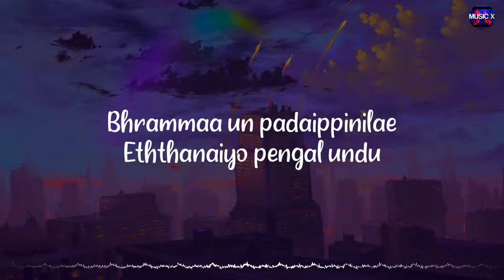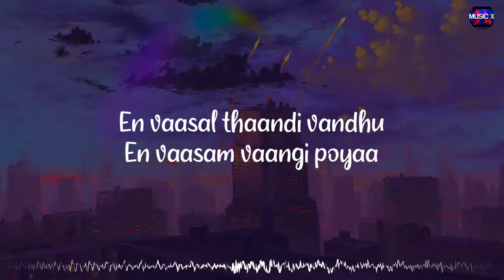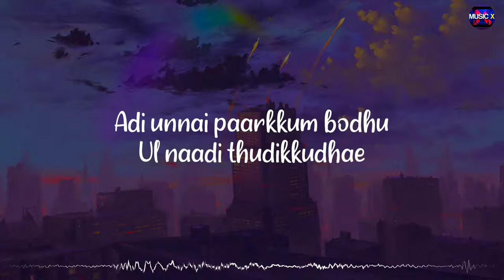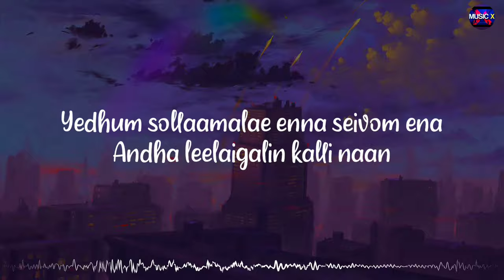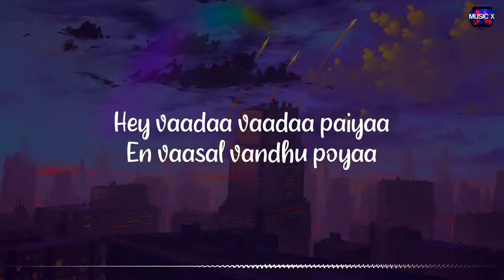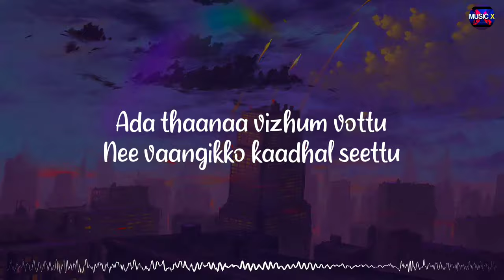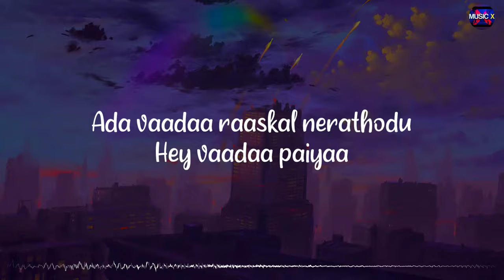𝗩𝗮𝗮𝗱𝗮 𝗩𝗮𝗮𝗱𝗮 𝗣𝗮𝗶𝘆𝗮 (Lyrics) - D. Imman | Karthikeyan x Anitha | Kacheri Aarambam /\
🎶 | Listen and Stream "Vaada Vaada Paiya" on your favorite music platforms

~Musicx Paradise🖤

🎵Vaada Vaada Paiya (Lyrics) - D. Imman | Karthikeyan x Anitha | Kacheri Aarambam /\ @MusicxParadise

Movie/Album: Kacheri Aarambam
Singers: M.L.R.Karthikeyan x Anitha x Watta Bottles
Lyrics: Thiraivannan
Music Label: @starmusicoffl

Lyrics:

Bhrammaa un padaippinilae
Eththanaiyo pengal undu
Aanaalum asandhuvitten
Azhaginilae ivalaikkandu
Azhaginilae ivalaikkandu

Hey vaadaa vaadaa paiyaa
En vaasal vandhu poyaa
En vaasal thaandi vandhu
En vaasam vaangi poyaa

En raathiriyin novel
Nee natchathira thooval
Nee nadamaadum kaamakkovil

Nee aadaikkattum apple
En aasaigalin sample
Naan vilaiyaadum kaadhal oonjal

Neepodu podu sakka podu
Enna pothikkadi dhega thodu
Ada vaadaa raaskal nerathodu

Adi unnai paarkkum bodhu
Ul naadi thudikkudhae
Un dhegam kanda pinbu
En vegam kuraiyudhae

Odaiyudhae sedharudhae
Aaninam moththamaai
Iduppin madippil sikkiththavikkudhae

Pulli vaikkaamalae pudhu kolamidum
Vandha herokkalin gilli nee say what
Yedhum sollaamalae enna seivom ena
Andha leelaigalin kalli naan

Aaththi seeni pechukkaari
En silmisha singaari
Nee sirithaalae dheebaavali
Naan yenivachi yeri
Unna ettippaarkkum gnaani
Naam vedippomaa kaadhal vedi

Ada season vandha vedandhaangal
Naan thaanadaa
Summaa thangi chellum paravaipola
Vaa vaa jeevaa

Vaada machaaan

Nammakkacheri thaan
Romba urchaagamaa
Kalakkattudhadi chellamae
Say what

Naanum thurchaadhanaa
Haa illa thuriyodhanaa
Thuyil uriyattumaa unnaiyae

Nee thottadhellaam hittu
Ada hittaadhaan naan vattu
Ini namakkedhu sensar cuttu
Un pechu saththam kettu
Ada thaanaa vizhum vottu
Nee vaangikko kaadhal seettu

Ada chettinaadu chicken
Onna rusippaarkkavaa
Dhenam serththu vachcha
Aasaiyellaam theera theera

En raathiriyin novel
Nee natchathira thooval
Nee nadamaadum kaamakkovil

Nee aadaikkattum apple
En aasaigalin sample

Hey vaadaa paiyaa

hey vaada vaada paiya song,
hey vada vada song,
vada vada paiya kacheri arambam,
kacheri arambam songs,
vada vada paiya,
vaada vaada paiya,
vada vada paiya song lyrics,
vaada vaada paiya song lyrics,
vada vada paiya tamil song,
kacheri aarambam songs,
Musicx Paradise,
Musicx Paradise 2.2,
Musicx Paradise 68,